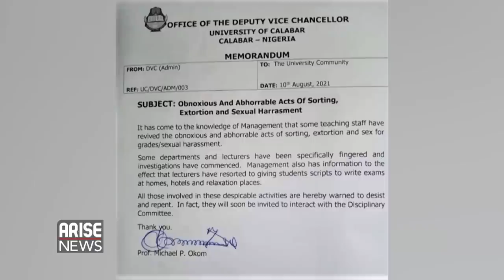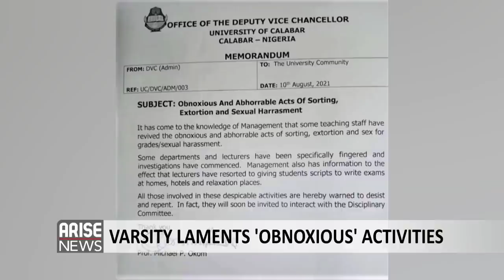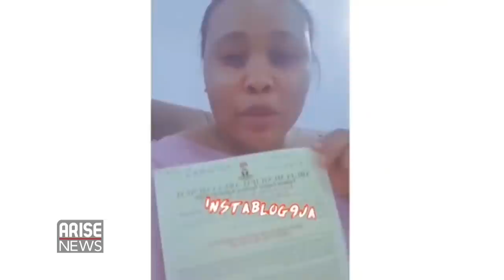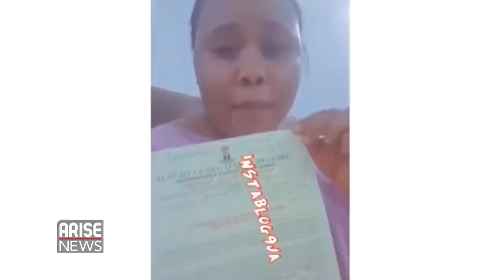TB Joshua: Odumeje Slams Chris Okotie - What's Trending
Asides broadcasting the news and telling stories across the globe, shining stars of ARISE FC representing ARISE News slugged it out in a friendly match with their counterparts from the AIM Media Group, owners of CoolFM, WazobiaFM and NigeriaInfo on Saturday.

The management of the UniversityofCalabar in Nigeria has revealed that some lecturers have resorted to giving students scripts to write exams at homes, hotels, and relaxation places.

Meanwhile, former Governor of the CentralBankofNigeria, AlhajiSanusiLamido said, during a colloquium to mark his 60th birthday on Saturday, that Nigeria had made zero progress since 1981.

Finally, the General Overseer of MountainofHolyGhostIntervention and DeliveranceMinistry ChukwuemekaOhanaemere aka 'OdumejeNdaboski' has carpeted Pastor ChrisOkotie over his recent comments on the late TBJoshua.